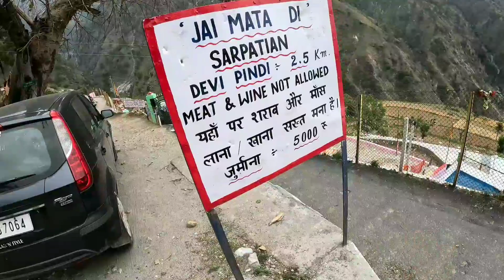DEVI PINDI TREK JAMMU | Best place to visit in jammu @bhaderwahvaala ‎@BhaderwahWali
Devi Pindi is an ancient Hindu temple located in the hills of Reasi district of Jammu and Kashmir. It is around 40 km far from Jammu city and one can hire a local taxi or use their own vehicle to reach the destination.